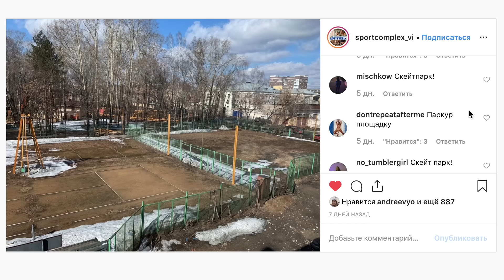ГЕЙМ ОФ БАЙК #6: BMX vs MTB | ИГРА на ВЫЖИВАНИЕ | Андреев против Ишина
История о том, как мы с Никитой Ишиным решили схлестнуться в ГЕЙМ оф БАЙКЕ с очень интересными условиями! Дело в том, что Никита катается на МТВ, а я на ВМХ, и чтобы мы были в одинаковых условиях - мы просто поменялись великами!
Что из этого вышло? Ответ вы увидите в этом выпуске!